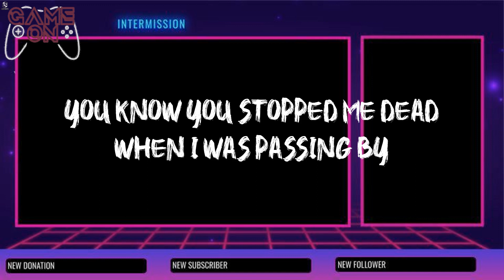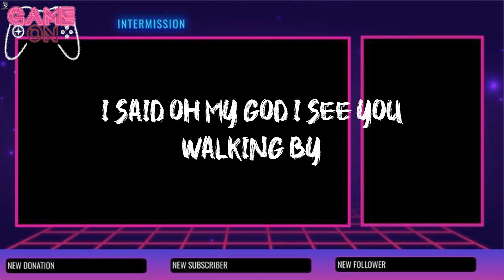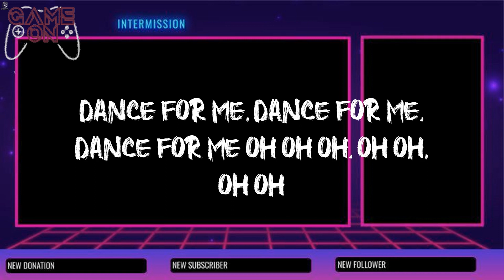Dance Monkey - Tones and I - And when you're done I'll make you do it all again (Lyrics)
Tones and I tiktok Dance Monkey lyrics

 Welcome to GamingVibes, the epicenter of sonic excellence in the gaming universe. We are firm believers that music has the power to elevate gameplay to new heights, evoking emotions, enhancing immersion, and creating unforgettable memories. With a passion for both gaming and music, we have curated a diverse collection of tracks that spans multiple eras and genres, ensuring there's something for everyone. Whether you prefer the nostalgic melodies of classic retro games or the heart-pounding beats of modern blockbusters, GamingVibes guarantees an audio experience that will leave you craving for more.